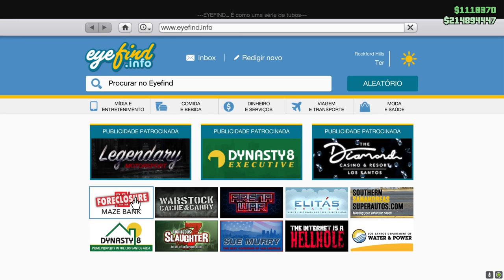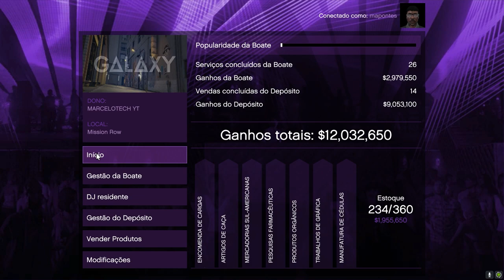NOVIDADES SEMANAIS E LOCALIZAÇÃO DIARIA DOS EVENTOS GTA ONLINE 31 08 2023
PLACA DE VIDEO: RTX 3060 16GB GALAX